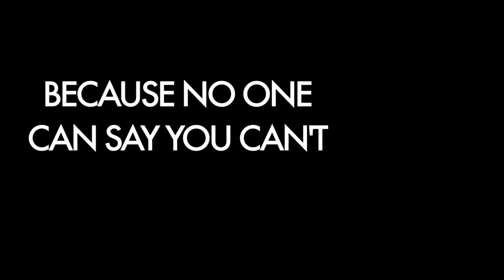UST Architecture Volleyball Team '15-16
Because no one says you can't.
Change is in the challenge!
JOIN UST-ARKI VOLLEYBALL TEAM NOW!

LET'S GO FIGHT, MAROON & WHITE, GO ARKI!!!
Shoot & videos c/o:
• ARKITRATO (Josef Viktor Pamatian & Roseanne Villar)
• Jem Cordeta

Logo by:
Yukio Taniguchi